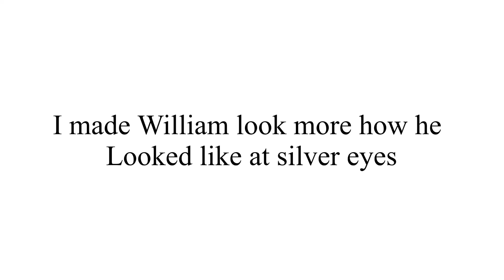I Made My William Afton Look More What He looked Like In Silver Eyes